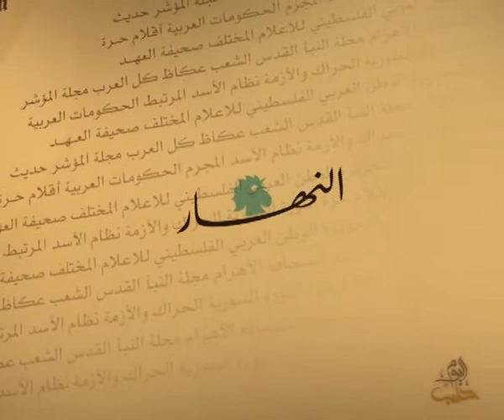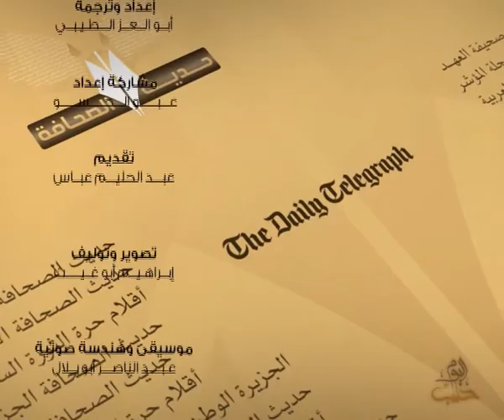حديث الصحافة 14 11 2013